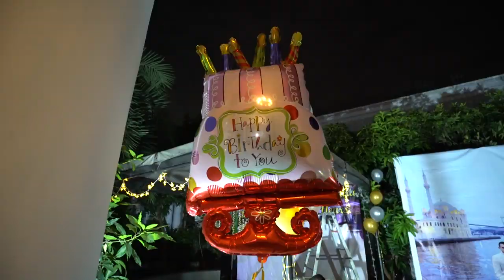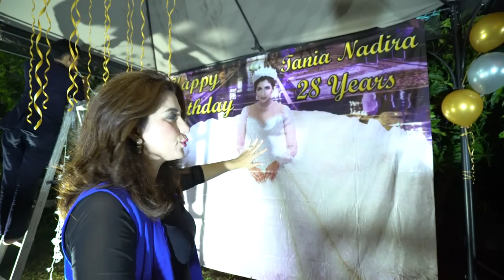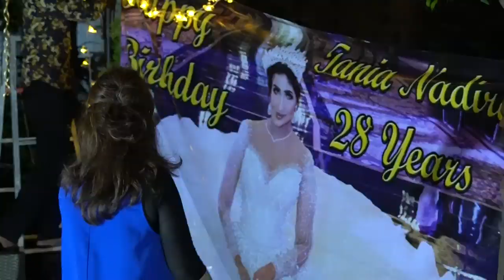AHH.. SURPRISE ULANG TAHUN KALI INI BEDAAA